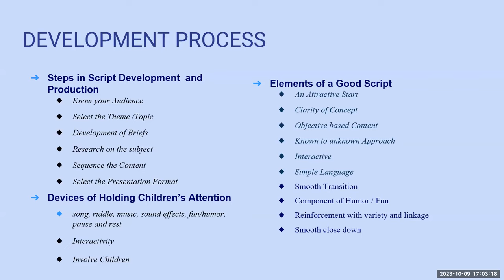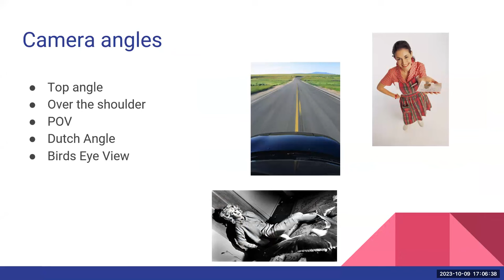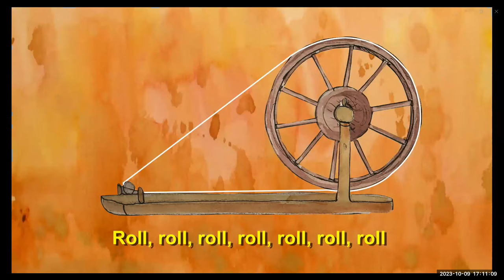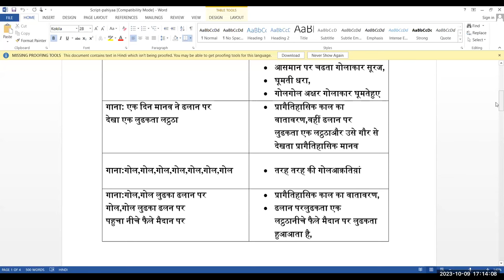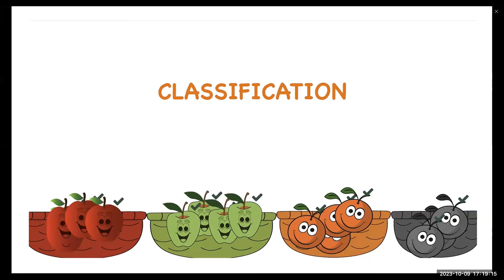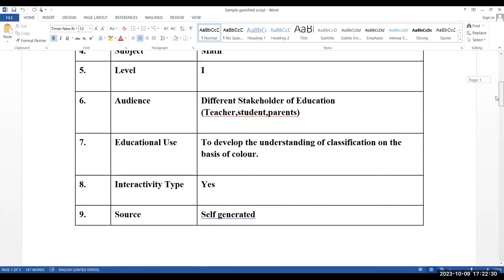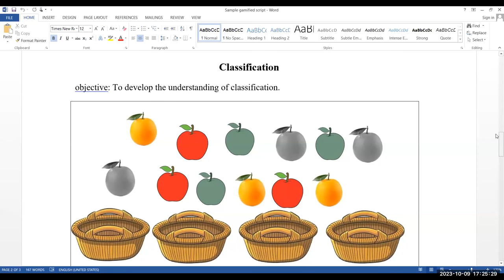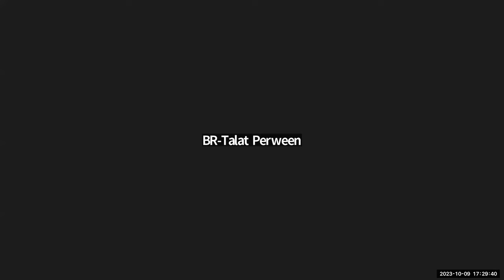Instructional Designing with an emphasis on script writing and storyboarding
Online training on Instructional Designing with an emphasis on script writing and storyboarding